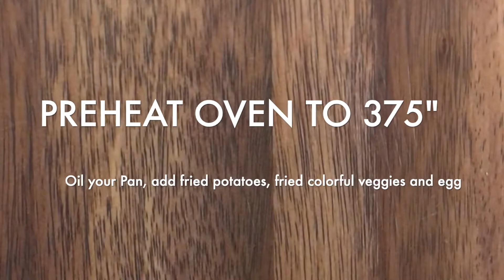How to make Egg frittata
This is how I make egg frittata using veggies.